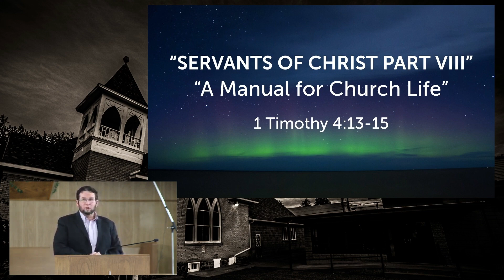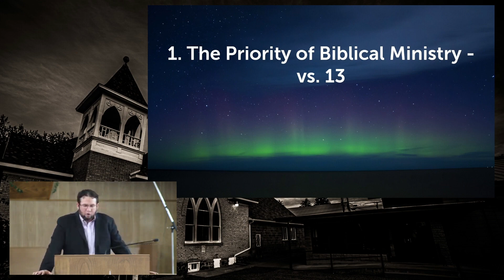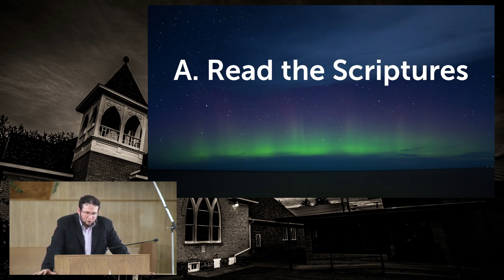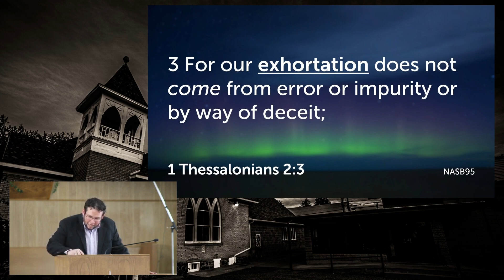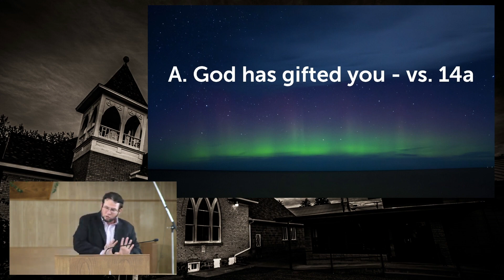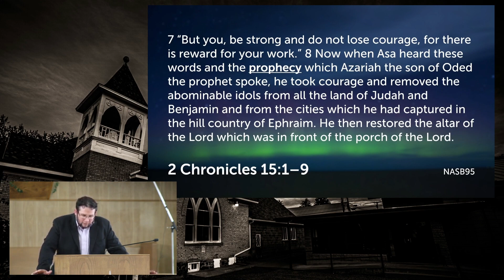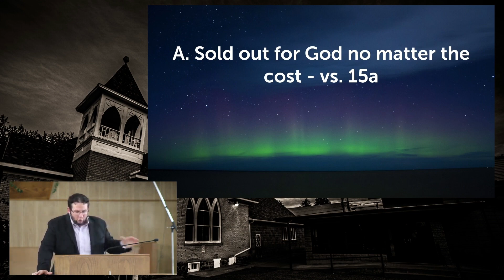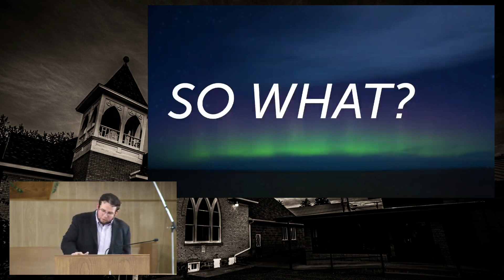FBC Cedaredge Sermon 3-19-23